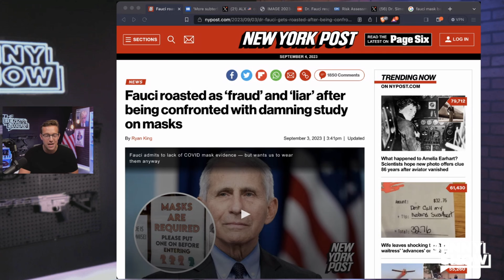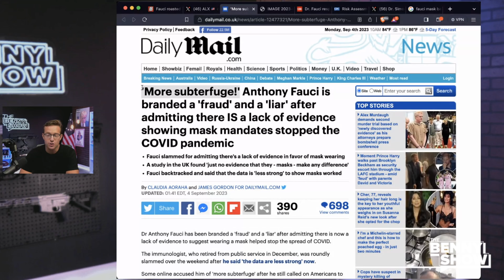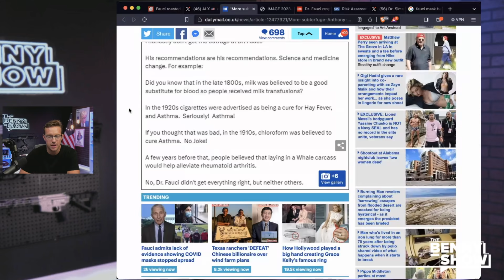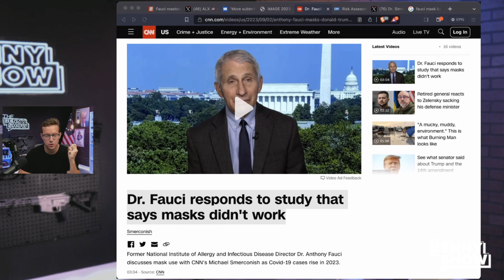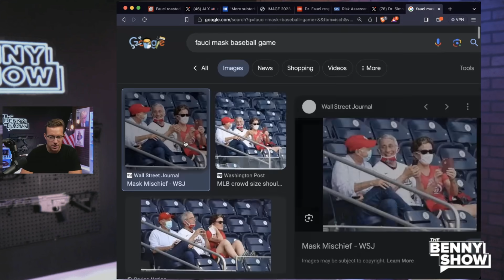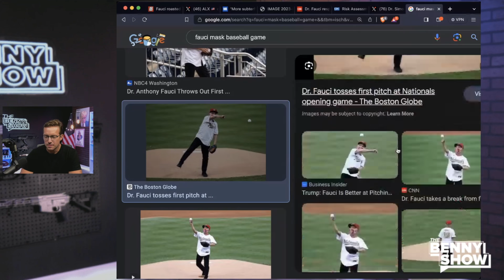CNN Host FLAMES Fauci To His FACE Live On-Air Over Masking LIES | 'You are a FRAUD'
CNN is now roasting Fauci for trying to push masks again. What universe are we in?!